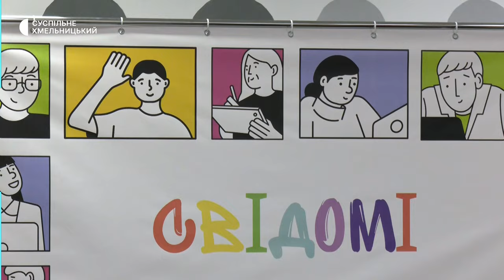У Хмельницькому завершився проєкт «Свідомі: прокачай свою молодість»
У Хмельницькому відбувся підсумковий захід чотиримісячного проєкту "Свідомі", мета якого — поліпшити громадянську свідомість серед молоді. Проєкт передбачав низку заходів з громадянської освіти. В ньому взяло участь понад 100 жителів Хмельницького віком від 16 до 21 року.